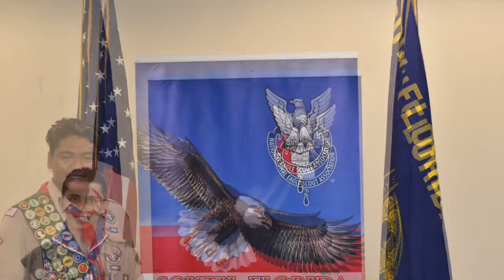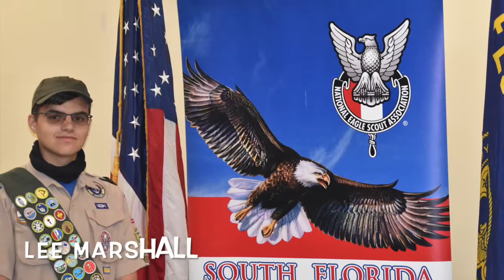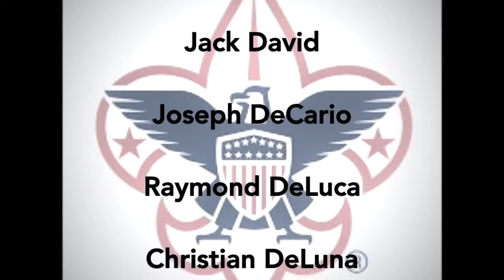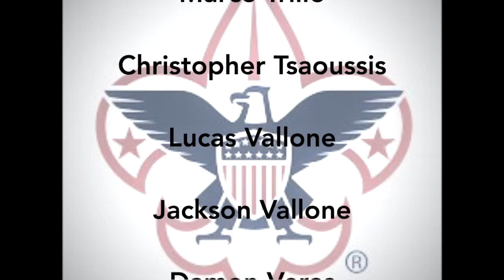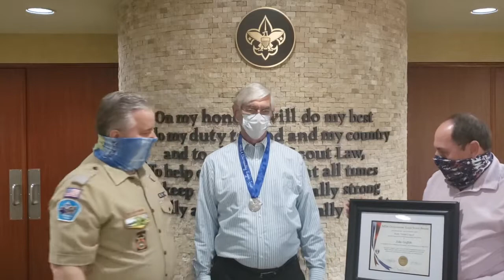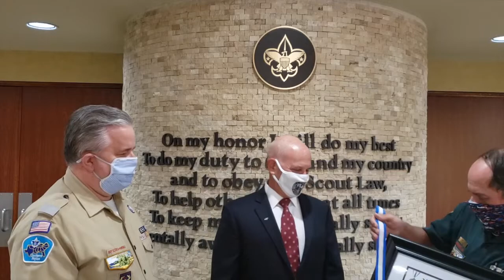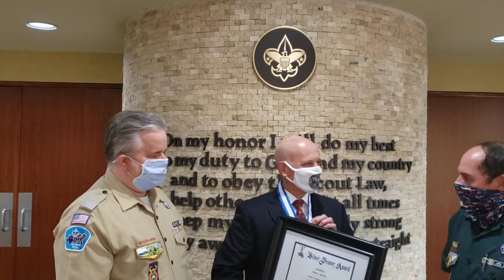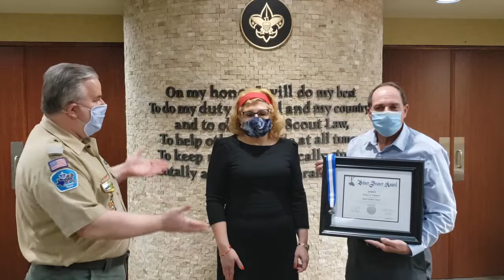2020 South Florida Council - Recognition Event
Honoring the 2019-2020 Eagle Scouts, Summit Awards, Veteran's Award, NESA Outstanding Eagle Scouts, and the Silver Beaver Awards. Thank you to all the sponsors that made this event VIRTUAL possible.